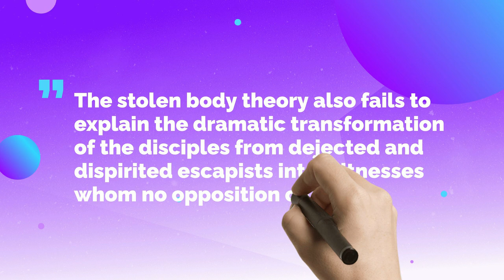The Stolen Body Theory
Many skeptics proposed alternative theories to explain the Resurrection of Jesus, but their theories are so contrived and illogical when compared to the claims of Christianity that their very weakness helps build confidence in the truth of the Resurrection.

One of these alternative theories is that the disciples stole the body of Jesus from the tomb while the guards were sleeping. Watch this video to know why this theory cannot be true.